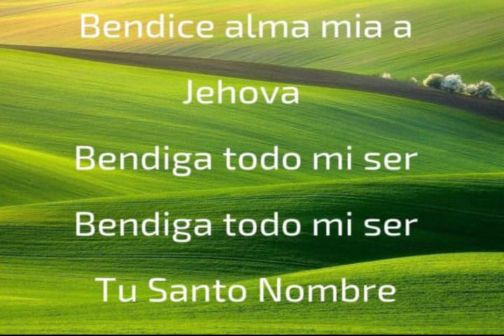BENDICE ALMA MIA A JEHOVA RESTAURACION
no olvidemos las bendiciones que Dios nos da dia con dia